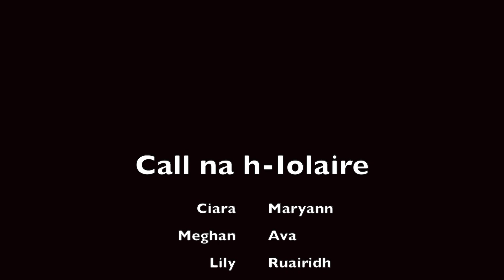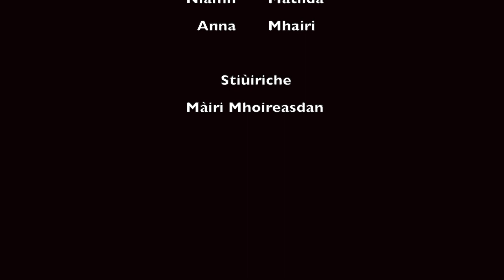Call na h-Iolaire le SSD2018 aig Talla Chille Mhoire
Taisbeanadh poblach den dealbh-chluich 'Call na h-Iolaire' a leasaich compàirtichean na Sgoile Samhraidh Dràma fo stiùir Mhàiri Mhoireasdan.
Chaidh an taisbeanadh seo a chumail aig deireadh na Sgoile mar phàirt de chèilidh teaghlaich aig talla Chille Mhoire air Dihaoine 13 den Iuchair 2018.

A public performance of the Gaelic lanaguage play 'Call na h-Iolaire' which was developed by the School participants with direaction from Mairi Morrison.  This performance took place on the last night of the School and featured as part of a family ceilidh at Kilmuir Hall on Friday 13th July 2018.
More information about the Gaelic Drama Summer School is available on our